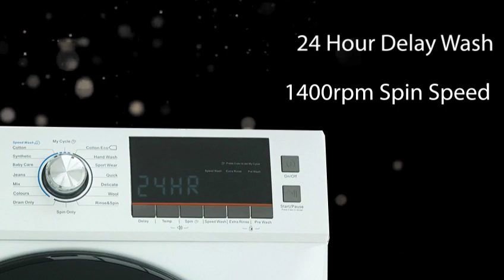Cater-Wash CK8512 12kg Washing Machine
The Cater-Wash 12kg Washing machine is packed with features to make your day to day life easier. With a spacious 12kg drum capacity, an A+++ energy rating and 1400rpm spin speed to reduce your energy bills and drying time! This machine is equipped with an LED display screen and clever technology so you can save your favourite wash cycle so anyone can use the machine and always get the same results!

Product Features:

• 1400rpm spin speed.
• Large 12kg capacity drum.
• 15 pre set wash cycles - including a 15 minute quick wash!
• Delay wash function up to 24 hours - You can use this to start your washer during the night when water and electric might be cheaper or time your washer to finish upon your return to ensure the laundry is not left damp in the machine.
• Temperature selection - Cold - 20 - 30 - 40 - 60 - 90°C.
• Spin speed selection - 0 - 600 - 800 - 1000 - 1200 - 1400rpm.
• Extra rinse.
• Pre-Wash - do remove all debris/ dirt from the wash before the main cycle begins.
• My Cycle - Save your favourite wash cycle, so anyone can use the machine and get the same results.
• LED display screen.
• Child lock.
• A+++ energy rated.
• 76 Litre drum capacity.

2 Year Parts & Labour Warranty (light duty use).